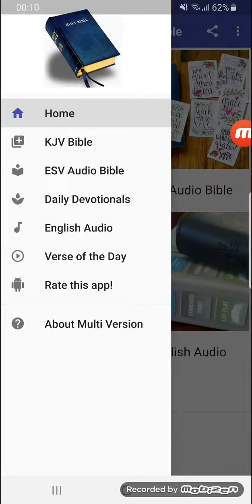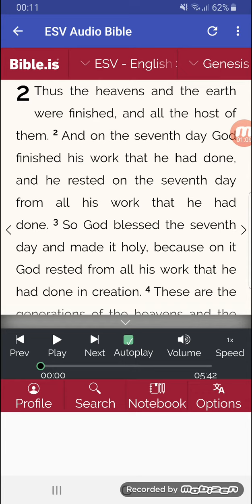Multi Version Bible KJV, ESV and NIV Free App with Audio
Containing the Best Multi Version Bible KJV, ESV and NIV Free App with Audio. This android app is free for download and is recommended to use it online with few sections who can be available offline. The King James Version (KJV), also known as the King James Bible (KJB) or simply the Authorized Version (AV), is an English translation of the Christian Bible for the Church of England. Include both old and new testaments with all books for New International English Version, King James Version and English Standard Version Bible. Translations of the books of the Biblical apocrypha were necessary for the King James version, as readings from these books were included in the daily Old Testament lectionary of the Book of Common Prayer.

You can switch between King James Version (KJV), New International Version (NIV), Amplified Bible (AMP), English Standard Version (ESV), New American Standard Bible, The Living Bible, New Living Translation (NLT), The Message Bible (MSG) and New King James Version (NKJV).